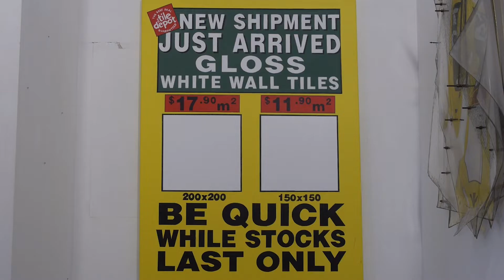Warwick Brown - Grand Old Man of New Zealand Contemporary Art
A small documentary project focusing on my grandfather Warwick Brown.
Made for my high school media class.